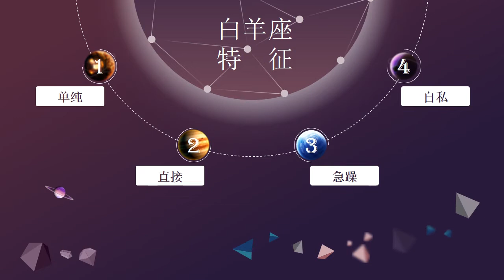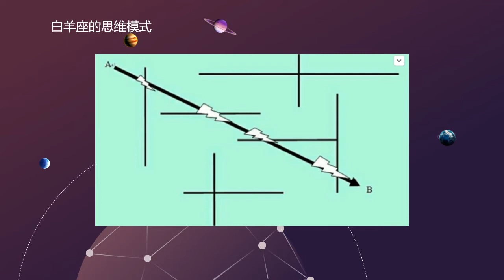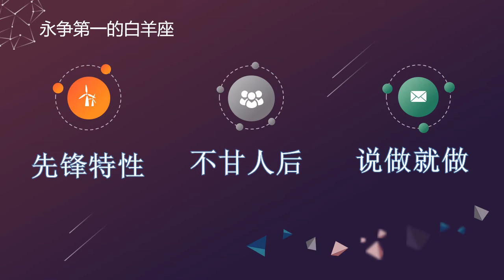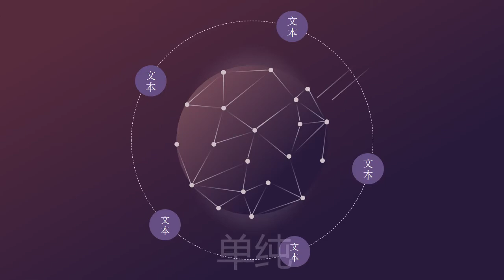【靜電魚說星座】白羊座真的是沖動好勝嗎？聽靜電魚講述牡羊座的核心性格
靜電魚，旅歐占星師，中國二級心理咨詢師；國家公共營養師；經濟師；新浪星座頻道首席專欄作家；《伊周》《信息時報》《廣州日報》等多家雜誌報刊專欄撰稿人；PPTV電視臺《完美星事》嘉賓主持；深圳著名電臺飛揚971情感咨詢類最受歡迎嘉賓，專題主持《情感課堂》《夜空不寂寞》等持續為深圳市收聽率冠軍。已出版《星座第壹書》《12星座戀愛寶典》《12星座愛情攻星計》等。